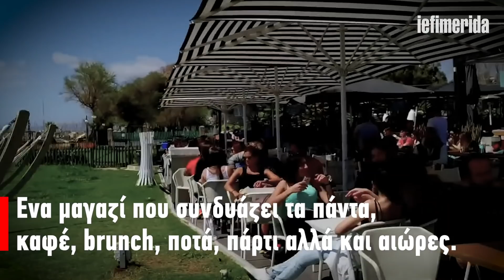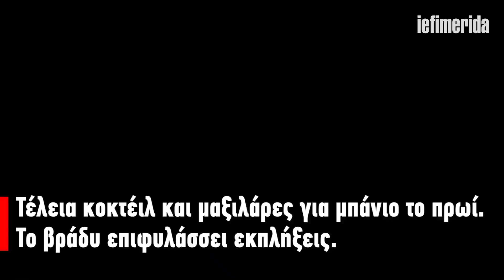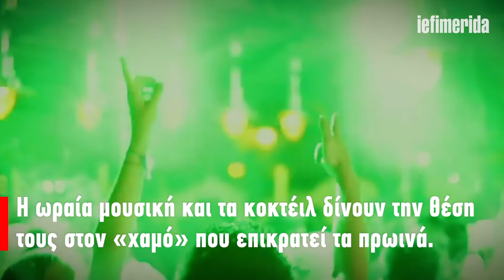Iefimerida.gr 8+1 beach bar με τέλεια κοκτέιλ δίπλα στο κύμα 2/07/18